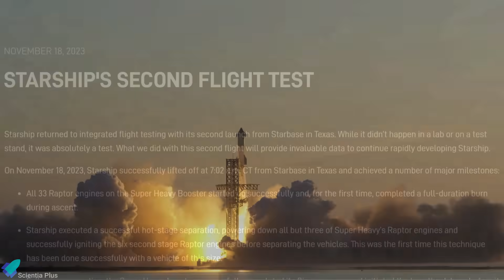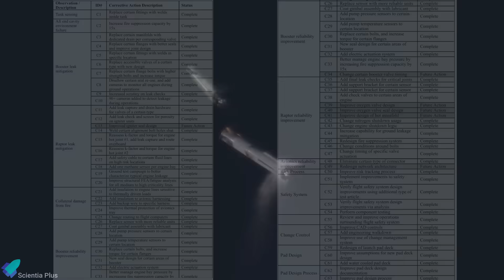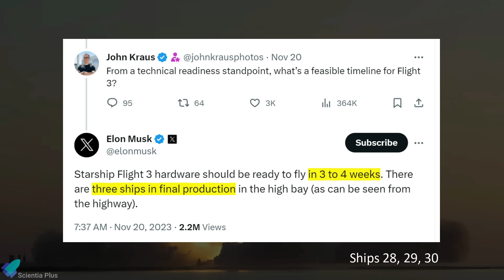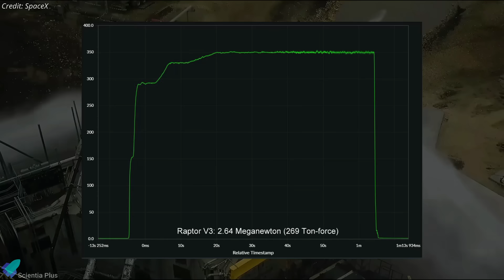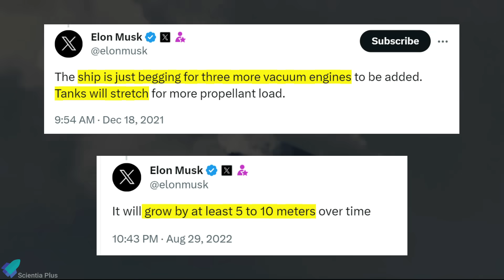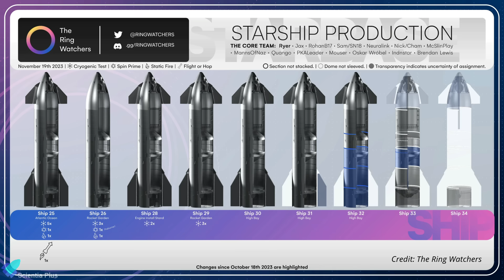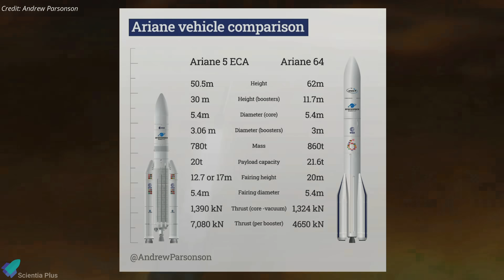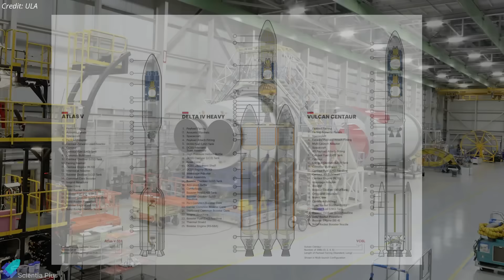What Exactly Happened To Starship, Did Stage Zero Actually Survive The Launch?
SpaceX Starship IFT-2 launch updates, aftermath, and damage report. Elon Musk revealed the Starship V2 rockets. Raptor V3 engine upgrades are explained. Starship-28 and booster-10 are ready for static fire tests. Next starship launch date.

ULA stacks the new Centaur V onto the Vulcan booster for launch. Europe's new Ariane 6 rocket aces a crucial 7-minute engine burn.

Scripted on 23rd November 2023

00:00 Starship Updates
09:26 Ariane 6 Completes Crucial Long-Duration Static Fire Test
11:09 ULA Fixed Exploded Centaur Upper Stage & Stacked It For Launch

2. Astronomy Live Starship Video

Image Credits:
SpaceX
RGV Aerial Photography
Starship Gazer
Daniel Sanchez Photography
ChromeKiwi
The Denks
The Ring Watchers
Andrew Parsonson
ULA

Video Credits:
SpaceX
Astronomy Live
LabPadre Space
ESA
ULA

Thumbnail Image Credit:
SpaceX / Astronomy Live / Wai Media